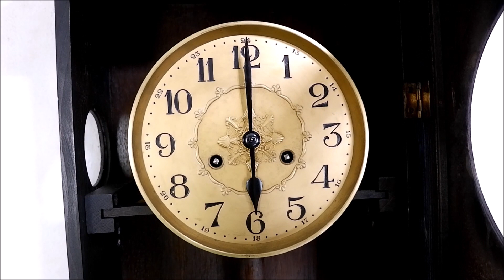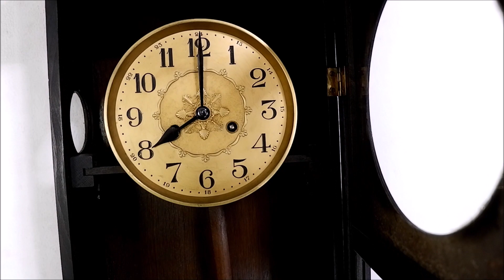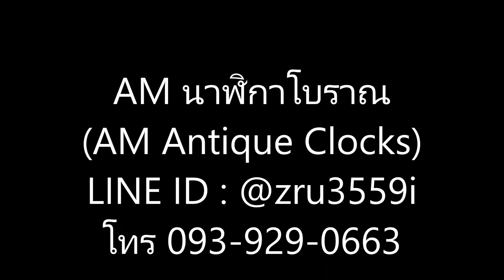(No.1188) F.M.S. Mauthe หน้าหลุยส์-ตุ้มหลุยส์สีทอง นาฬิกาโบราณ2ลาน ตีแส้ขดแท่นลอย | AM นาฬิกาโบราณ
นาฬิกาโบราณคุณภาพสูง คัดเกรด เครื่องแน่นฟิตๆ ไม่มีหลวม พร้อมใช้งาน ผ่านการเช็คทดสอบระบบทุกเรือนก่อนจำหน่าย

เรื่องนาฬิกาโบราณ นาฬิกาไขลาน นาฬิกาตั้งพื้น
ต้องยกให้เรา  "AM นาฬิกาโบราณ"

- จำหน่ายนาฬิกาโบราณทุกชนิด คุณภาพสูงคัดเกรด และนาฬิกาตั้งพื้นมือ1 ส่งได้ทั่วไทย เช่น นาฬิกาตั้งพื้น นาฬิกาแขวนผนัง นาฬิกาตั้งโต๊ะ นาฬิกาหัวเตียง เป็นต้น และยังมีบริการรับซ่อมนาฬิกาโบราณนอกสถานที่อีกด้วย

add line "เพิ่มเพื่อน" มาติดตามสินค้าเข้าใหม่ และพูดคุยสอบถามข้อมูลหรือปรึกษากันได้ที่

ติดตามชมนาฬิกาโบราณได้ที่